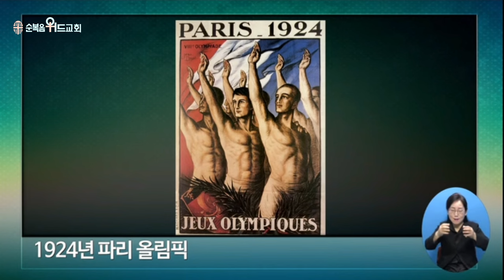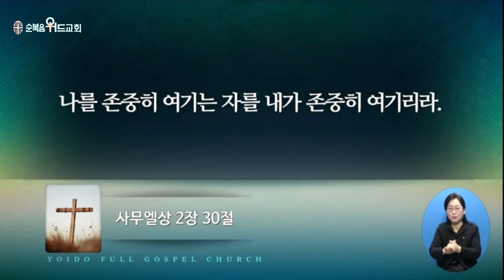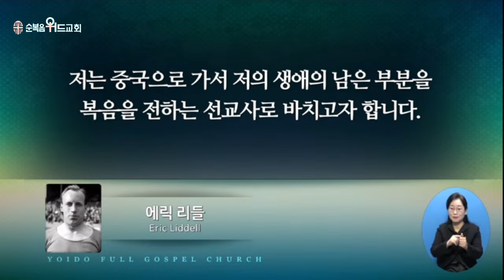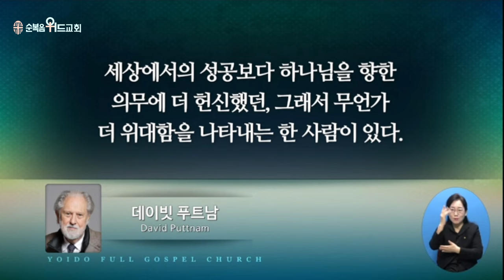2023년 10월 22일 주일설교 ▶ 이영훈 목사님의 써머리바이블 - 아브라함의 결단 ▶ 창 22:1~3